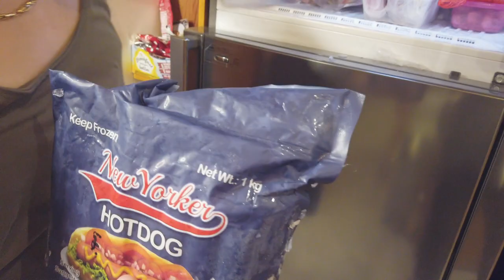REF RAID : Ang Lihim ng Freezer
Walang ka-charot charot, walang kaplastikan!
Laman ng aking freezer inyong matutunghayan!